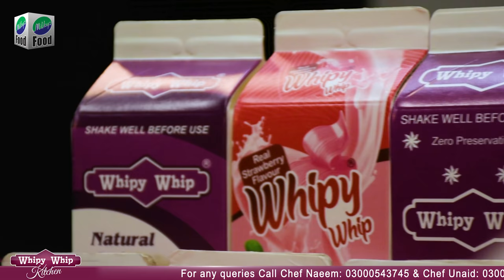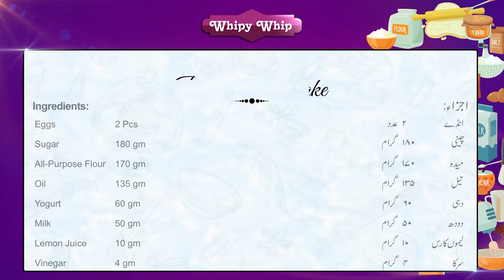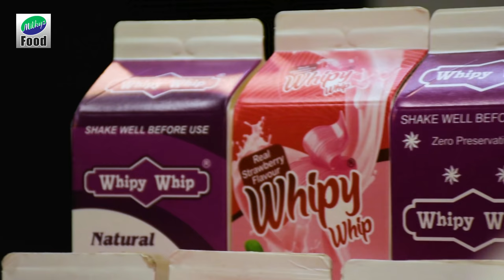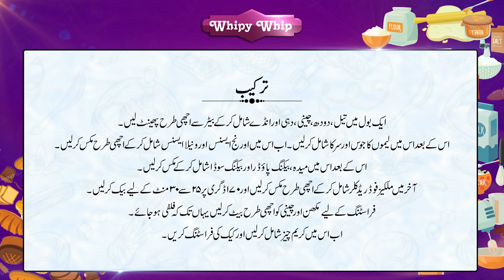DELICIOUS RED VELVET CAKE RECIPE BY MILKYZ FOOD |YUMMY FROSTING [ENGLISH SUBTITLES]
An amazing Velvet Red Recipe with delicious and delightful frosting mixing up Cream Cheese with Butter and Icing Sugar.
💞𝐻𝒶𝓅𝓅𝓎 𝐵𝒶𝓀𝒾𝓃𝑔❣
                     𝐵𝑒𝒸𝒶𝓊𝓈𝑒

Ingredients
Lemon Juice                    10 gm
Vinegar                                4 gm
Baking Soda                        5 gm
Baking Powder                    5 gm
Vanilla Essence                  ½ tsp
Orange Essence                 ½ tsp
Milkyz Food Red Color      As required
For Frosting

Method
Take oil, milk, sugar, yogurt and eggs in a bowl and beat it well with the beater. Then add lemon juice and vinegar in it. Now add orange essence and vanilla essence in the mixture. Then add all-purpose flour, baking powder and baking soda in it. At the end add Milkyz Food Red Color and bake it at 170° for 25 to 30 minutes.
For Frosting: Beat butter and sugar well in a bowl till it comes fluffy. Now add cream cheese in it and use it for frosting of the cake.